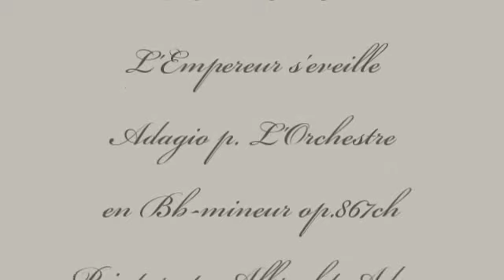Herb Weidner L'Empereur s'eveille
Napoleon faces the War in Russia. Music : Adagio for Orchestra in Bb-minor op.867ch. Painting by Albrecht Adam.